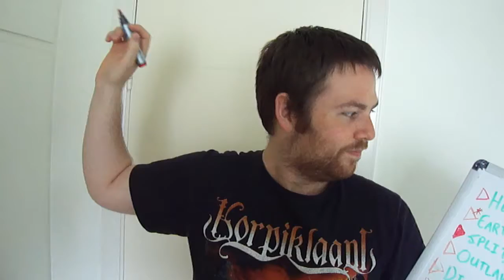Disney's Hercules - Ep. 1 - "Your Basic D.I.D." *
* Damsel in Distress
Turns out that all of the dance clips Ragnar was thinking about were of this one guy called Sione, he's great: